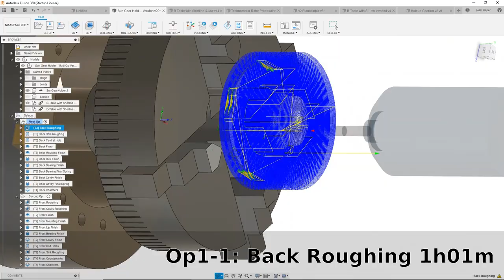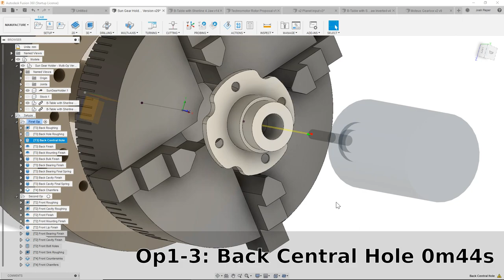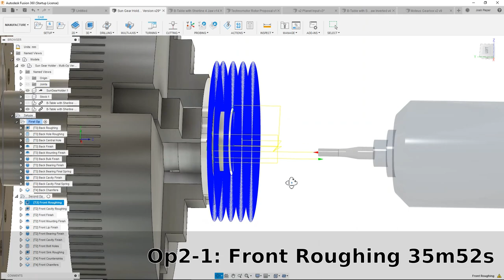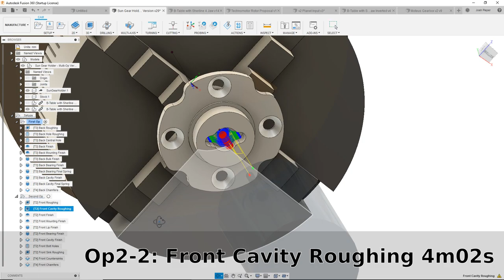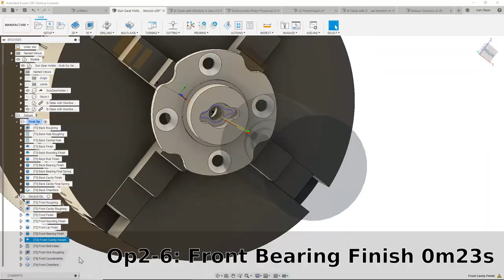Machining a gearbox part on the Pocket NC v2-50 out of 6061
To force myself to make progress learning the Pocket NC and CNC in general, I iterated on this 6061 sun gear mounting part until it succeeded with no interventions multiple times.